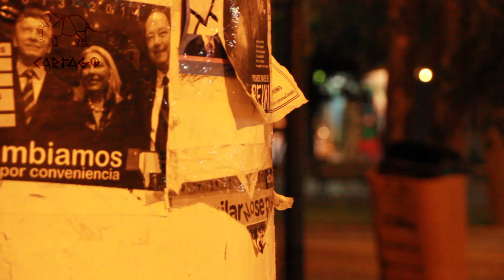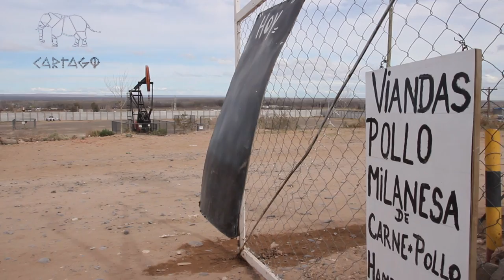Neuquen: La Pobreza, El Cepo y El Derrame. (parte 1 de 3)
Una charla con Juan José González, profesor de Economía de la Universidad Nacional del Comahue y referente histórico de la izquierda local